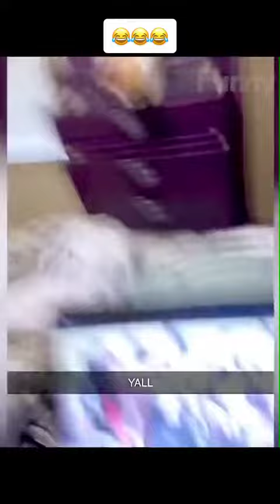haha😅😅 funnyvideo cats (3)